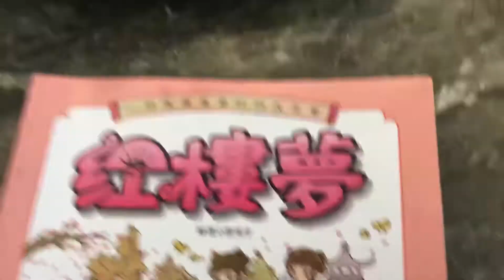4 February 2021